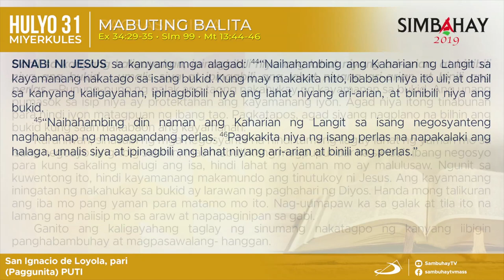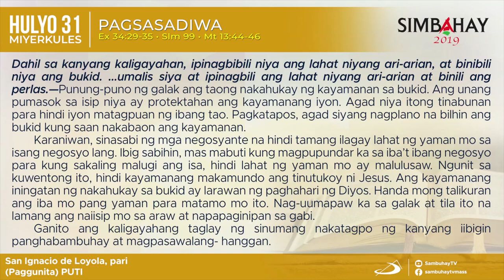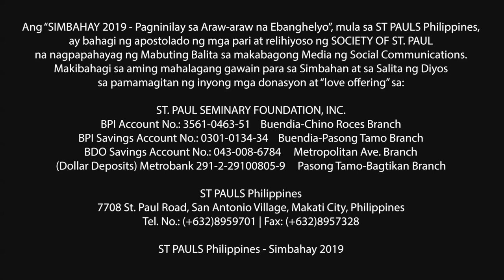Simbahay I Paggunita kay San Ignacio de Loyola I Hulyo 31, 2019